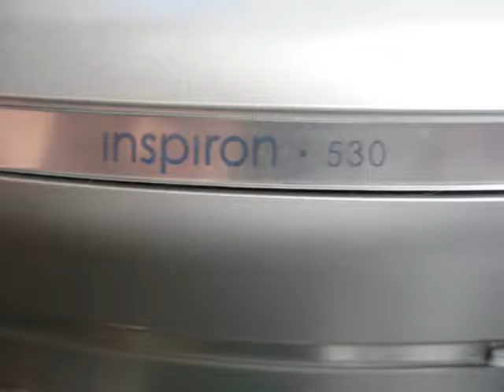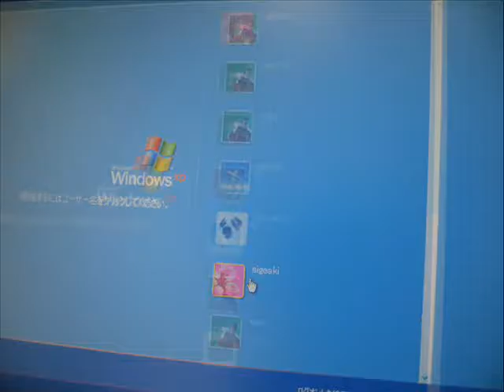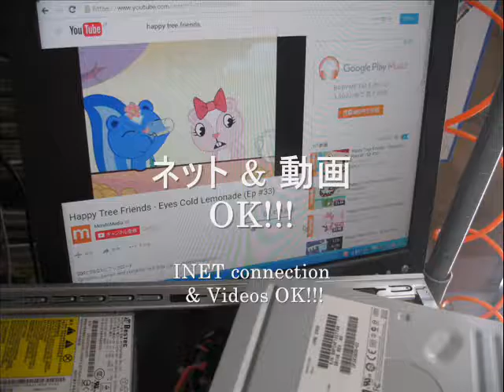VIDEO CARD - dell inspiron 530 (G33M02) matx 775 XP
NOTE

Video Card
Password Deletion
Software Deletion
ODD Replacement